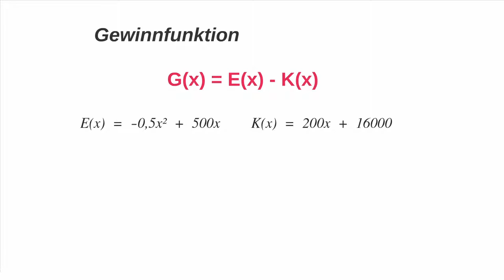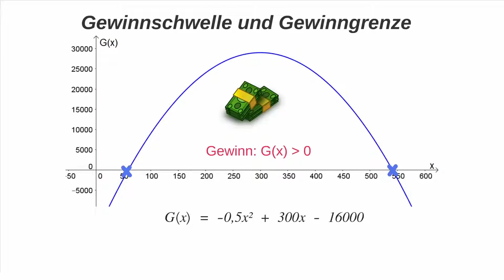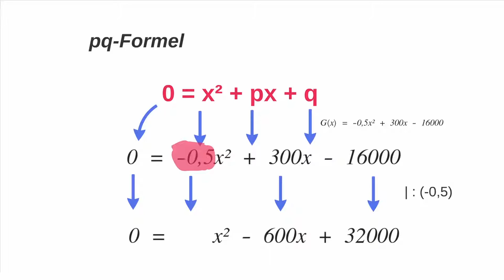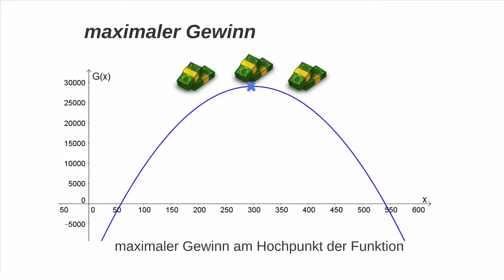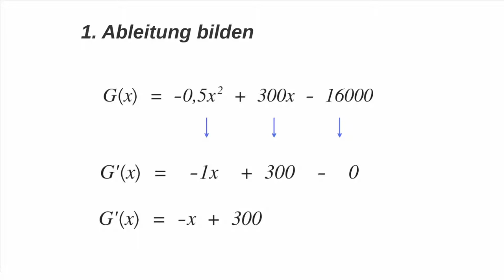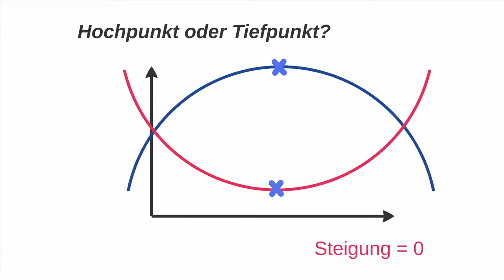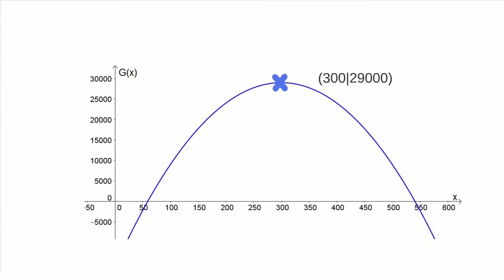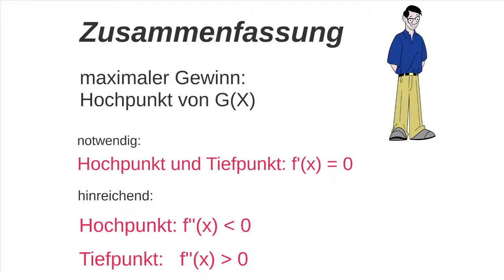Differentialrechnung - Extremwerte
In diesem Video stellt Michael eine Gewinnfunktion auf und berechnet seine Gewinnschwelle. Anschließend betrachtet er  lokale Hoch- und Tiefpunkte einer Funktion, um so das Maximum seiner Gewinnfunktion zu bestimmen.

Dieses Video wurde im Rahmen des Förderprojektes Open IT des Wettbewerbs  „Aufstieg durch Bildung - Offene Hochschule“ des BMBF erstellt.